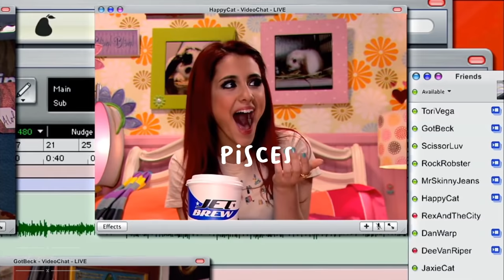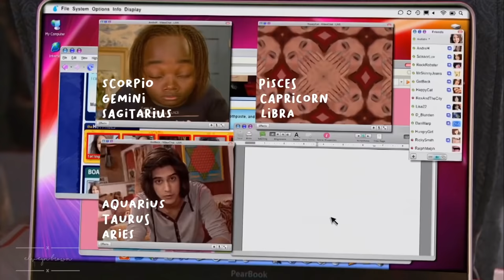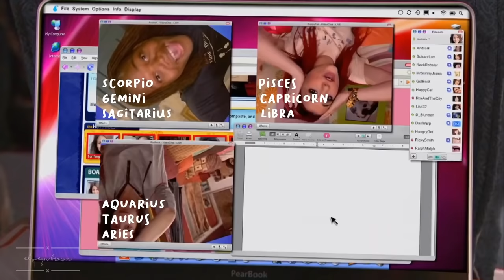victorious as zodiac signs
•  [watch in 1080p for a better quality] •

✰ credits!
series : victorious
character :
song :
coloring : mine